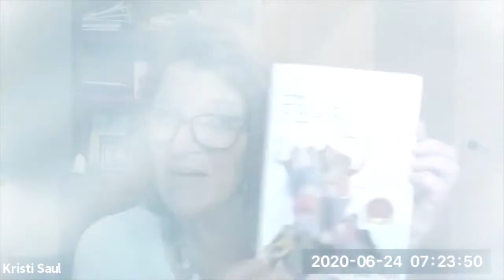Perspective in the Midst of the Struggle